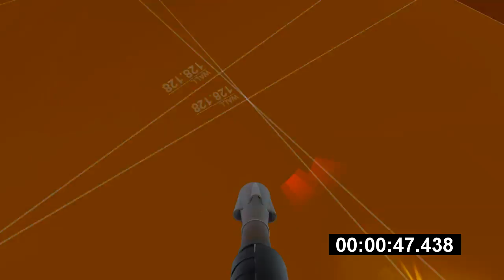Jump_Valley _Final TAS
[INSERT WITTY MOZART MEMES HERE]

A valley is a low area between hills, often with a river running through it.

In geology, a valley or dale is a depression that is longer than it is wide. The terms U-shaped and V-shaped are descriptive terms of geography to characterize the form of valleys. Most valleys belong to one of these two main types or a mixture of them, (at least) with respect to the cross section of the slopes or hillsides.